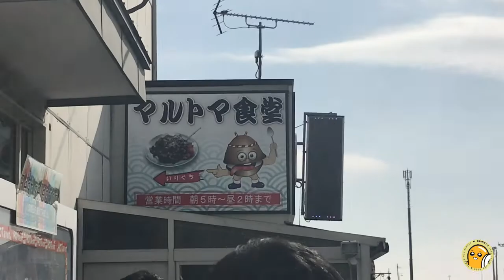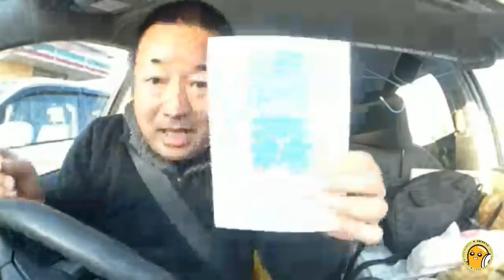いよいよ函館フェリーへ向かうことに 道中寄り道も・・・ 青森に着いた瞬間地震！？ in北海道・青森 ご隠居の旅ー2月20・21日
夢を応援する放送

日本を旅しながら配信しています。
 Delivering while traveling Japan.

Broadcasting while traveling through Japan.

旅計画行先

北海道 青森県 岩手県 宮城県 秋田県 山形県 福島県 茨城県 栃木県 群馬県 埼玉県 千葉県 東京都 神奈川県 新潟県 富山県 石川県 福井県 山梨県 長野県 岐阜県 静岡県 愛知県 三重県 滋賀県 京都府 大阪府 兵庫県 奈良県 和歌山県 鳥取県 島根県 岡山県 広島県 山口県 徳島県 香川県 愛媛県 高知県 福岡県 佐賀県 長崎県 熊本県 大分県 宮崎県 鹿児島県 沖縄県

Hokkaido Aomori Iwate Prefecture Miyagi prefecture Akita prefecture Yamagata prefecture Fukushima prefecture Ibaraki prefecture Tochigi prefecture Gunma prefecture Saitama prefecture Chiba prefecture Tokyo Tokyo Kanagawa prefecture Niigata prefecture Toyama prefecture Ishikawa prefecture Fukui prefecture Yamanashi prefecture Nagano prefecture Gifu prefecture Shizuoka prefecture Aichi prefecture Mie prefecture Shiga prefecture Kyoto Osaka Prefecture Hyogo Prefecture Nara Prefecture Tottori Prefecture Shimane prefecture Okayama prefecture Yamaguchi prefecture Tokushima prefecture Kagawa prefecture Ehime prefecture Kochi prefecture Fukuoka prefecture Saga prefecture Nagasaki prefecture Kumamoto prefecture Oita prefecture Kagoshima prefecture Okinawa prefecture